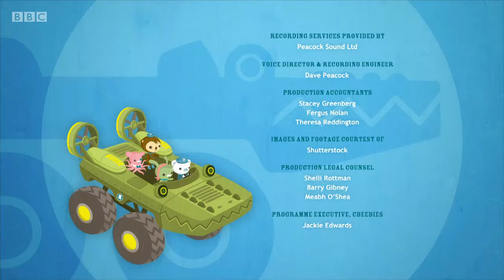Octonauts, Series 4, Octonauts and the Coconut Crisis